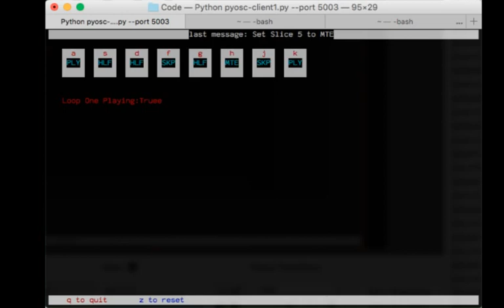Loop slice playback (The Butcher of McSlicington)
Still don't have a good name for it.
This is a quick demo of two new features.
Reset to start  and
Half-speed playback